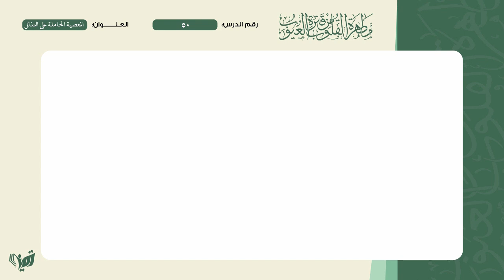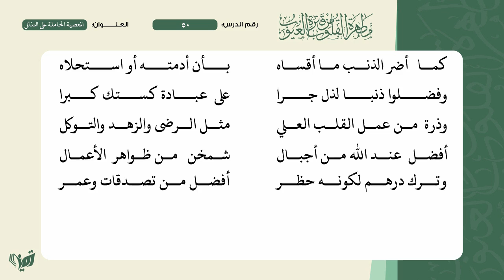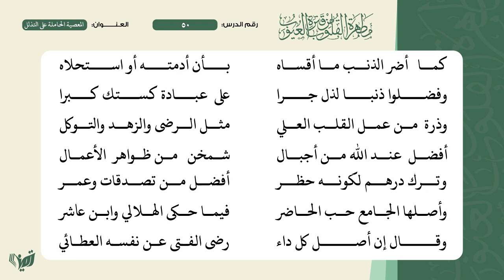50 مطهرة القلوب للشيخ حمزة بلقاسم المعصية الحاملة على الخشية